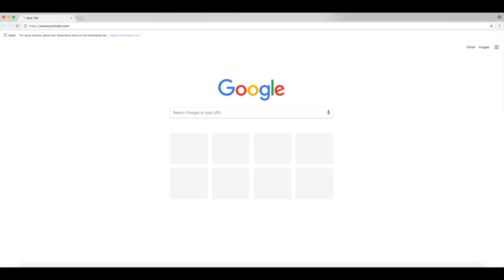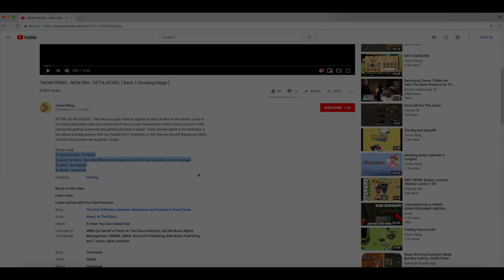IMO TWOM: Ep.125 - Weekends in Devilang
Weekend vibes in Devilang ~

'tis nice to try and contest for bosses on weekends when most lanos are free to log online (unlike disc and garuda cough), gj to all ^~^

Segment 1 - BMM war (pretty close to winning)
Segment 2 - LH1 war for a dead Recluse
Segment 3 - MOD war

1. Joyous Fridays 2 - Per-Anders Nilsson
3. Panic! At The Disco - The Only Difference Between Martyrdom and Suicide Is Press Coverage (Audio)
5. Skillet - Comatose
6. Pierce The Veil - King for a Day ft. Kellin Quinn